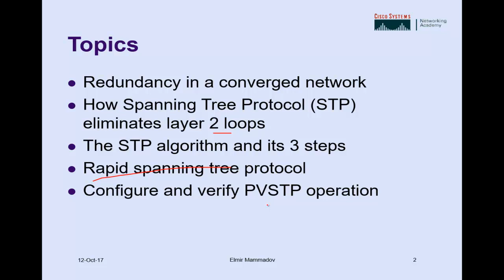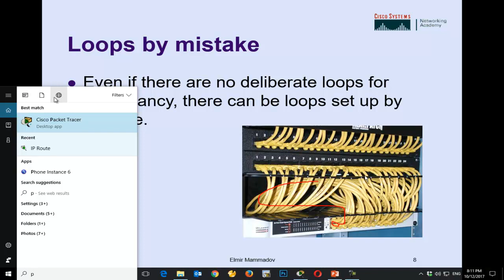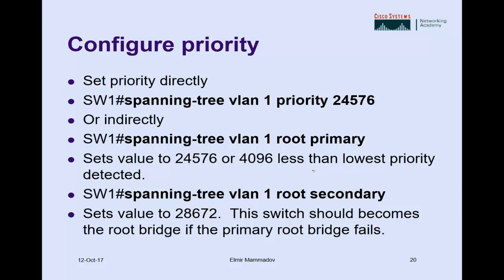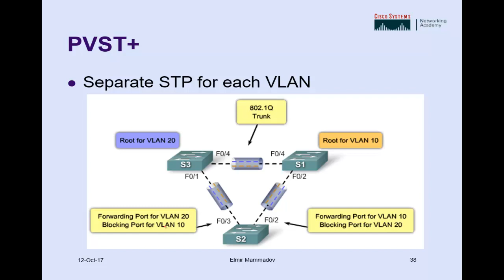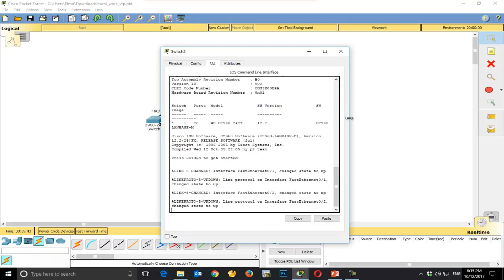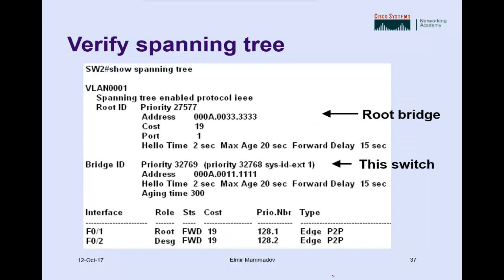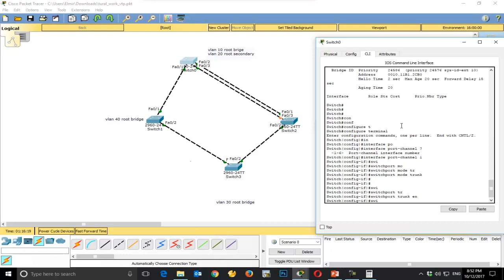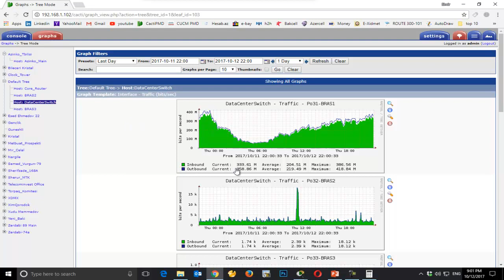BAKU IT SCHOOL Cicso dərs 17 Spanning Tree Protocol